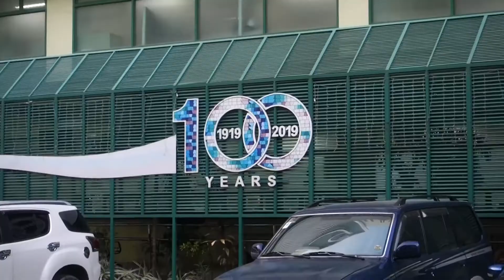UV Main Today! (short)